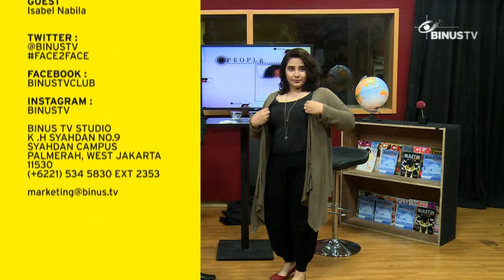FACE TO FACE - The Beginning of Campus Life at BINUS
FACE 2 FACE is an informative talk show that discusses various topics using English language. It presents a variety of information in English so that by following this TV program, you will get lots of new English vocabularies and get updated information around the world just by watching FACE 2 FACE. Some topics that the show discussed are variety of social networks in cyberspace, new upcoming technologies, even latest trends in the community.